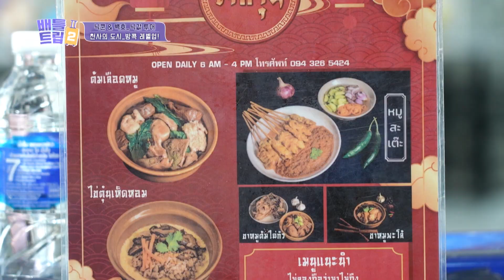[IND/ENG] Pindah lokasi gak jadi penghalang Nichkhun!! | Battle Trip S2 Ep32 | KBS WORLD TV 230706